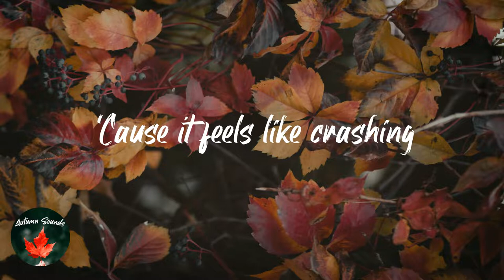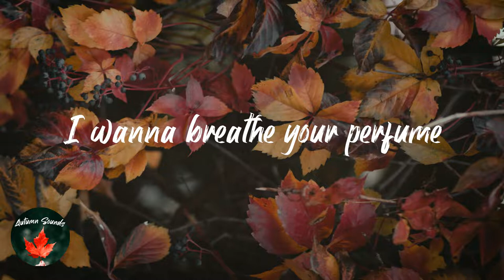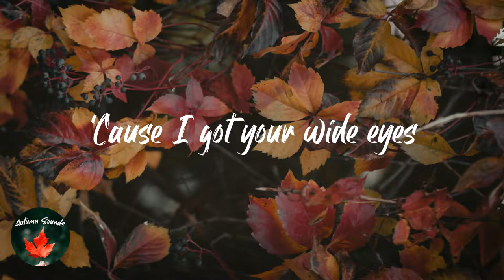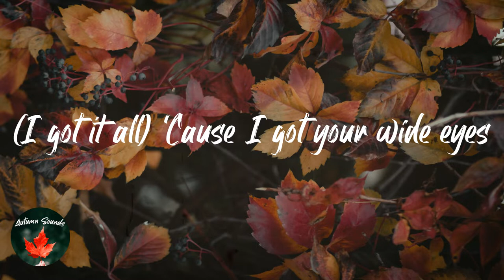The Big Moon - Wide Eyes (Lyric video)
Lyrics Wide Eyes - The Big Moon